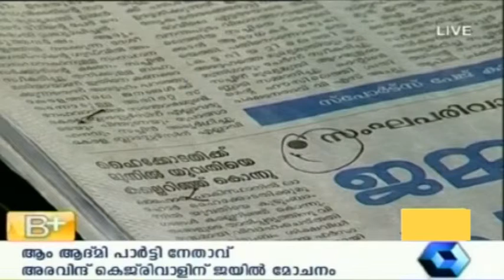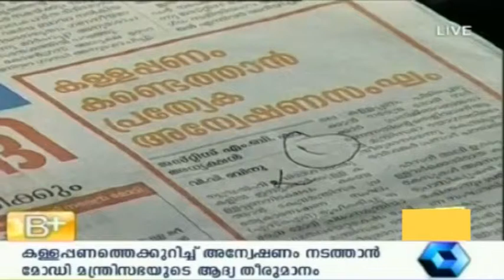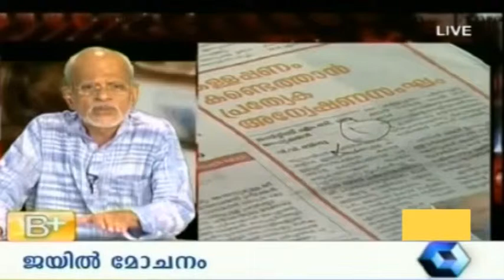Varthamanam 28 05 2014 P T 2